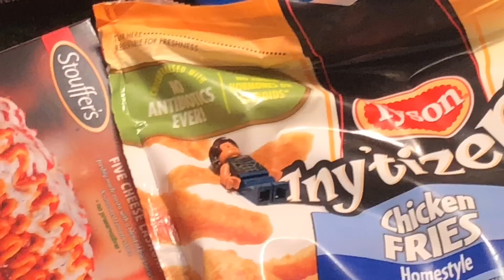Lego Big Sweaty Guy